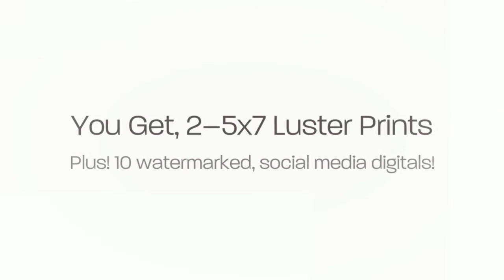40 Models / 40 Weeks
It's portfolio renewal time and we are going portfolio crazy! We're looking for 40 models in 40 weeks at our model prices! Glamour, Boudoir, Maternity, Breastfeeding, Baby Portrait Sessions: You Pay $100! Newborn "Mini" Sessions: You Pay $175! Incredible savings! Act fast, because these spots will not last for long!